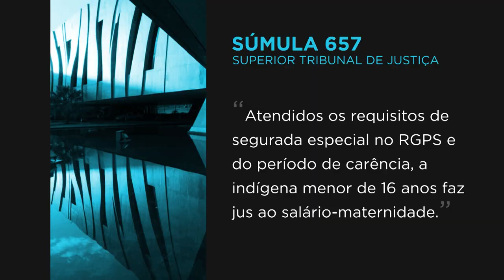Primeira Seção aprova súmula sobre direito de indígena menor de 16 anos ao salário-maternidade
​A Primeira Seção do Superior de Justiça (STJ), especializada em direito público, aprovou um novo enunciado sumular.
Confira a nova súmula:
Súmula 657 – Atendidos os requisitos de segurada especial no RGPS e do período de carência, a indígena menor de 16 anos faz jus ao salário-maternidade.